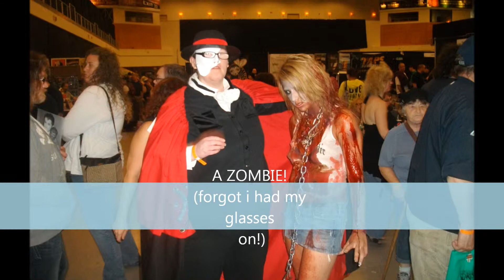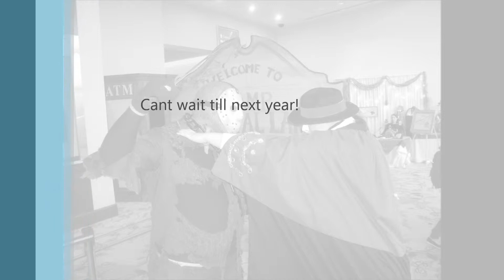The Phantom goes to Scare a con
Photo of me in my Phantom of the Opera Costume with various person and at various locations At Scare-A-Con at the Turning Stone Casino & Resort Event Center in 2013.
Phantom Of the opera belongs to Leroux, Kay, ALW, Hill, and others. the cosplay is my own unique interpretation Of the Phantom's Attire. If anyone has a problem with My Video, Post it in the comments below. this is only My second You Tube Vid and i'm new at this so bear with me. about the end, what i meant to say is that gthe pictures were taken there. Thanks!  :)